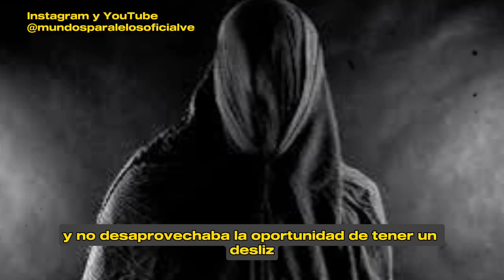HISTORIA N•54 LA LOCA VIUDA